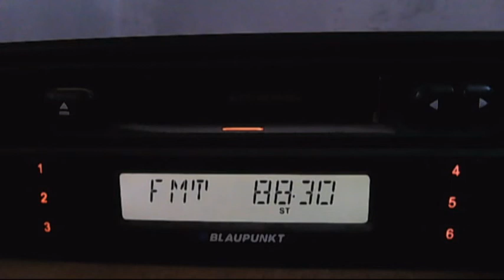best fm ploiesti increased signal 17:15